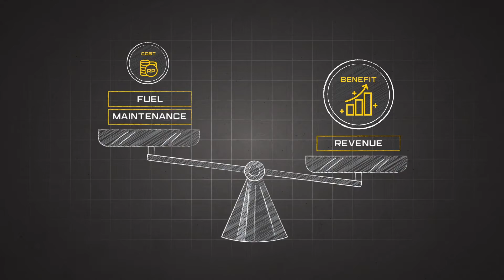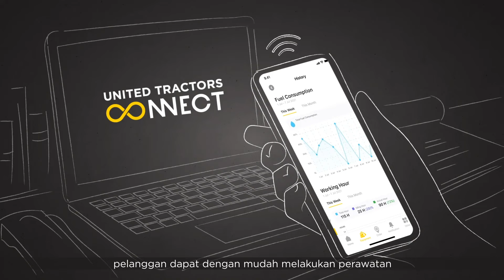Komatsu PC200-10M0 CE, The Ultimate Efficient for Your Need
Excavator yang optimal adalah yang memiliki performa maksimal dengan efisiensi bahan bakar yang tinggi.

Bersama United Tractors, Komatsu menghadirkan PC200-10M0 CE, excavator kelas 20 ton yang dapat menunjang segala kebutuhan bisnis Anda, untuk pekerjaan light-medium di semua sektor.

Simak berbagai keunggulan lainnya di video berikut yuk, Sobat UT!